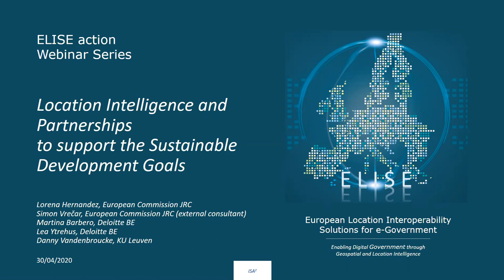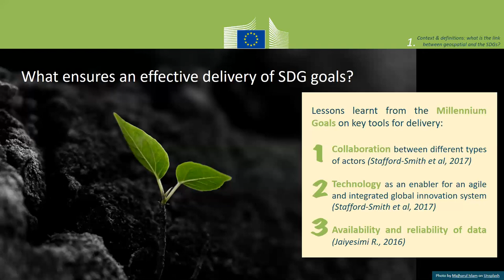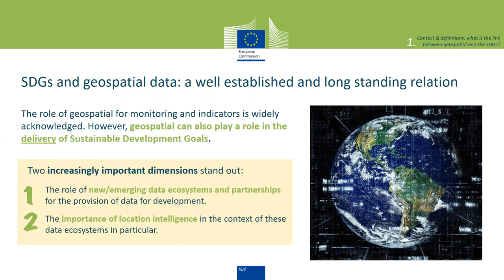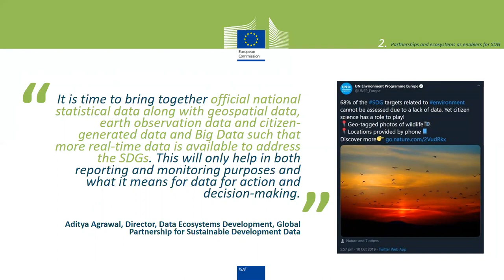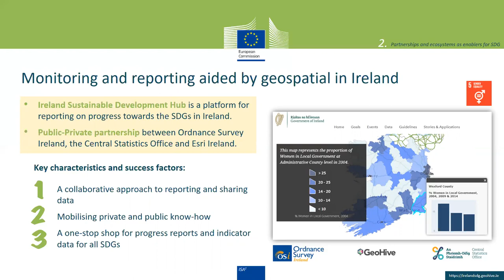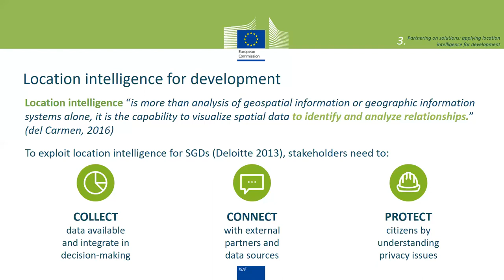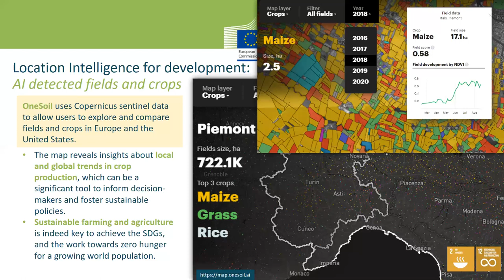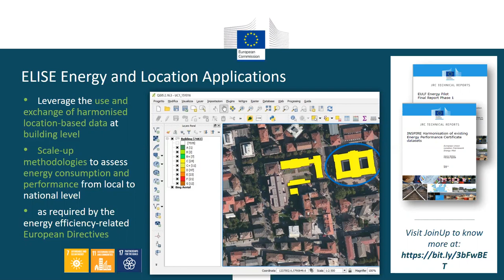ELISE Webinar: Location Intelligence and Partnerships to support the Sustainable Development Goals.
In order to advance the well-being of our societies, efforts to achieve better, integrated and open data are as relevant as ever. With a view to understand geospatial data as a tool to achieve the Sustainable Development Goals (SDGs), this webinar explores the links between location intelligence, ecosystems and SDG number 17 on partnerships, and how these elements brought together can unlock the potential of geospatial data in sustainable development.

This webinar will provide you with insights on:
0:00 The link between geospatial and the SDGs
15:26 Partnerships and data ecosystems
29:39 Partering on solutions
40:39 Challenges ahead
42:40 Key take-away messages and conclusions
43:35 ELISE Contribution: The Energy and Location application

Find more information on the ELISE activities and webinars in the dedicated JoinUp space